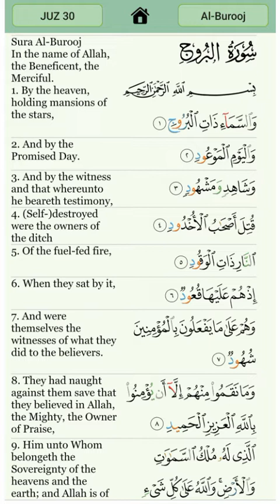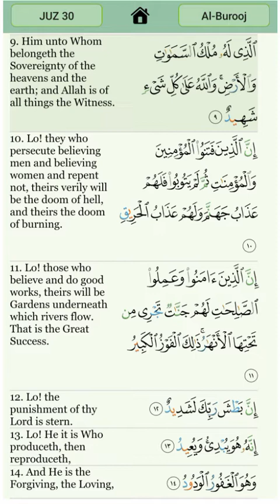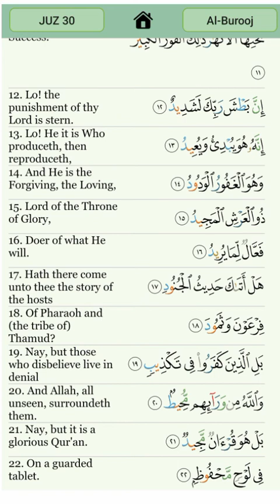Sura Al Burooj recitation with translation